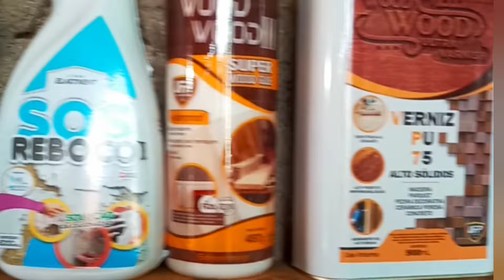FEITO EM PALLETE APROVEITE ESTA IDEIA!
para compras no atacado varejo , lojista ,distribuidor e home center entrar em contato direto com o departamento comercial Dry Levis(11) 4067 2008

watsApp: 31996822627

AGRADEÇO A TODOS QUE ACOMPNHAM O CANAL E A TODOS QUE ESTAO CHEGANDO AGORA, FICA AQUI A MINHA GRATIDÃO!!

Ola meu nome e Sebastião sou de Betim MG,  E esse e o nome do meu canal Arte Com Madeira Meu canal tem o intuito de passar ideias  para facilitar o trabalho,  Também construir nossas próprias maquinas sem precisar gastar muito principalmente iniciante que não tem muito recurso!!!

Sobre meus vídeos:

Não posso e não vou cobrir (ou seguir) todas as regras de segurança ao fazer um projeto, e não é minha responsabilidade treinar as pessoas que assistem aos meus vídeos. Cabe a eles aprender, entender e seguir as regras de segurança relativas às ferramentas que escolheram para trabalhar.

Meus vídeos não são tutoriais completos - eles são uma visão de como eu fiz o projeto e devem ser vistos como entretenimento ou fonte de inspiração na construção de qualquer projeto aqui postado no canal arte c/ madeira.

OU PELO TEL. CEL, ABAIXO.